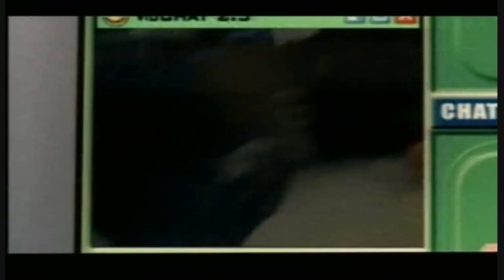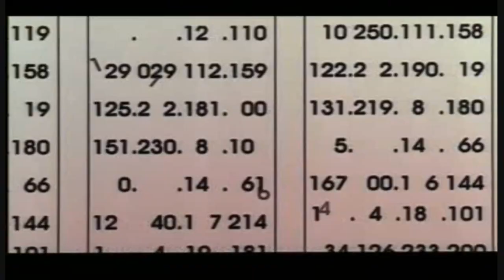The Card Player - Trailer (2004)